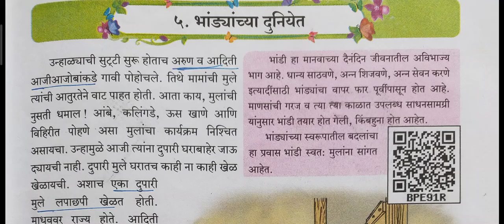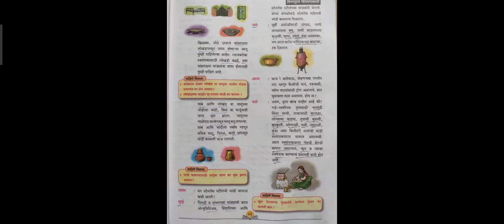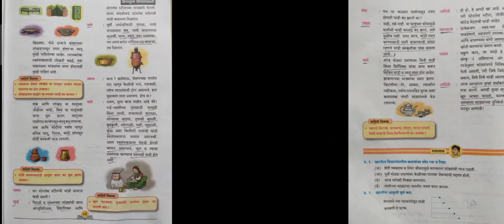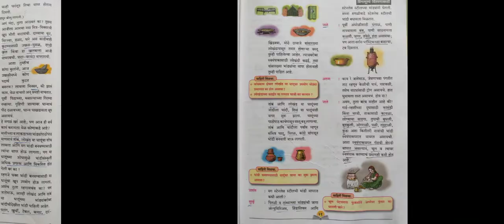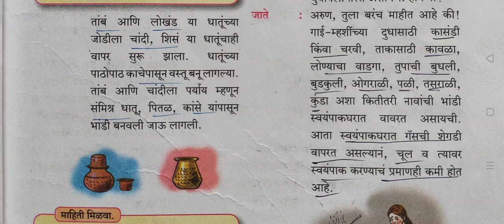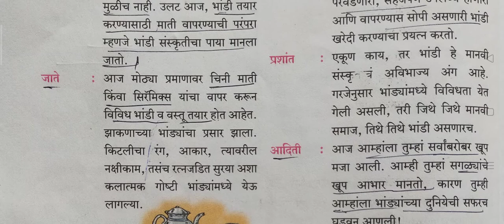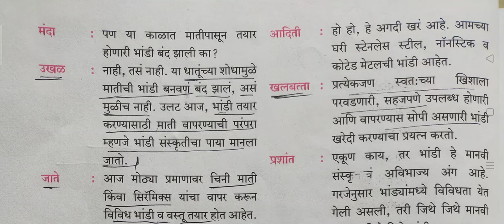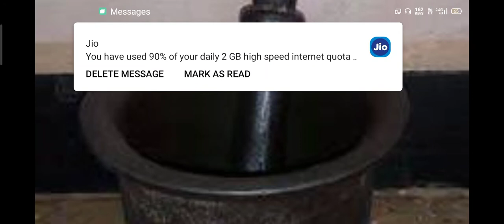इयत्ता 7 वी मराठी भांडयांच्या दुनियेत